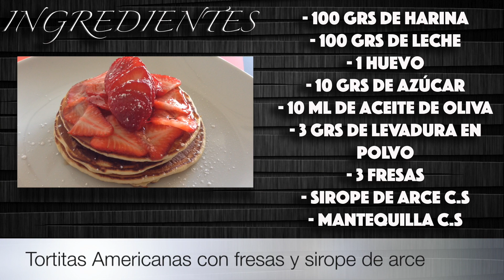Tortitas Americanas con fresas y sirope de arce #32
Cuantos fines de semana te has levantado esperando un desayuno de tortitas típicas de las pelis americanas, pues hoy es tu día de suerte, te enseño a hacerlas en sencillos pasos, no te lo pierdas.

Ingredientes para 3-4 tortitas :

- 100 Grs de harina
- 100 Grs de leche
- 1 Huevo
- 10 Grs de azúcar
- 10 Ml De aceite de oliva
- 3 GRs de levadura en polvo
- 3 Fresas
- sirope de arce c.s
- mantequilla c.s